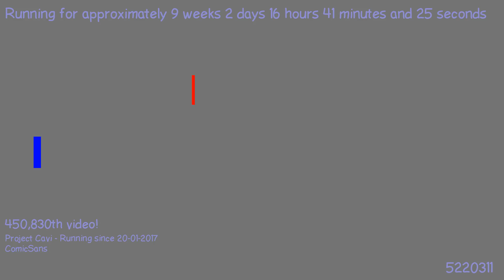1495823535 - Webdriver Cavi - H2